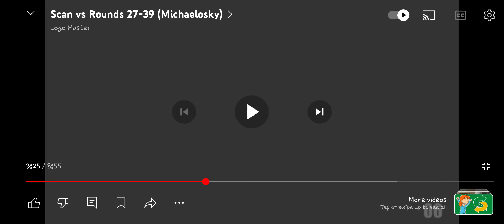(REUPLOAD) Spiffy? 32/100